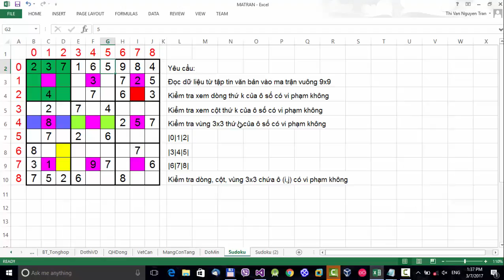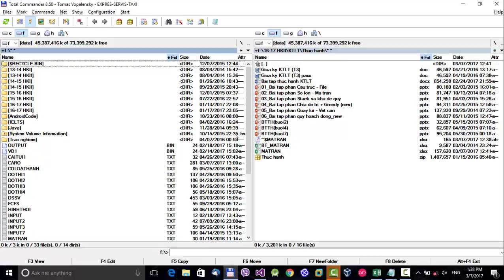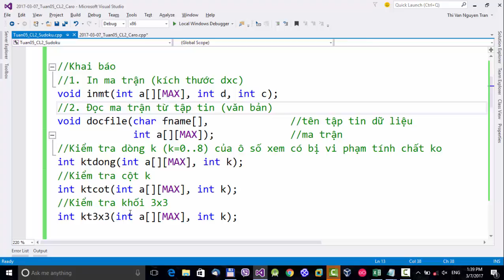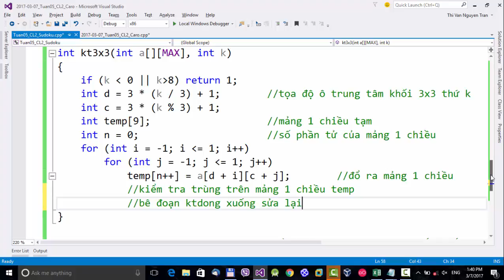Kỹ thuật lập trình UTE: (Buổi 06_4) Trò chơi ô số Sudoku